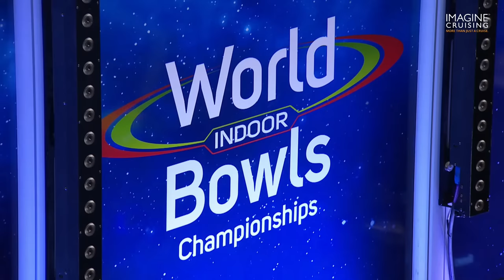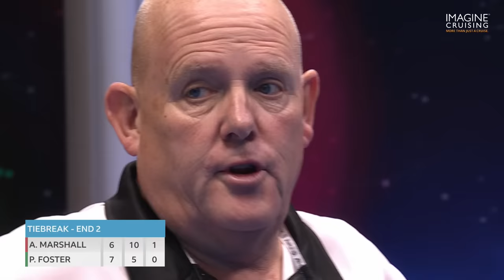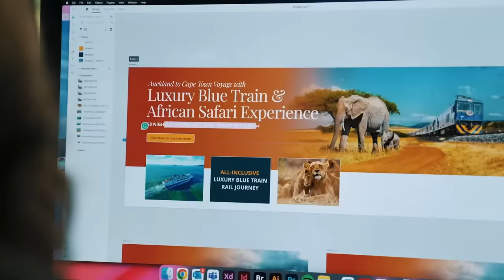World Indoor Bowls Championship 2024 Alex Marshall MBE vs Paul Foster MBE - Day 16 Match 4